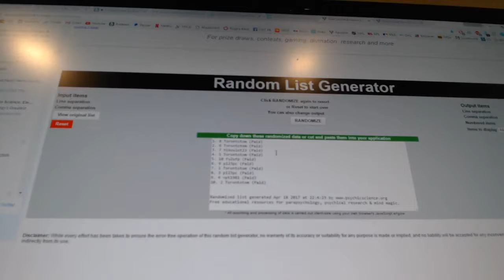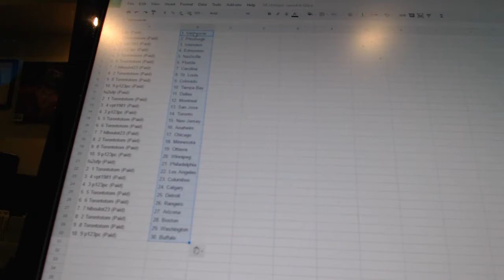Team Randoms - C&C GB #7221